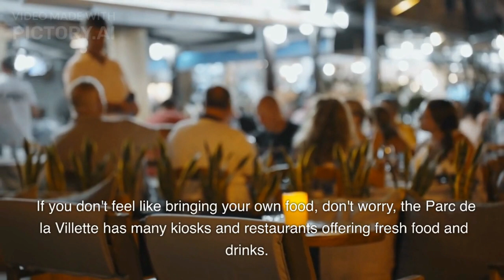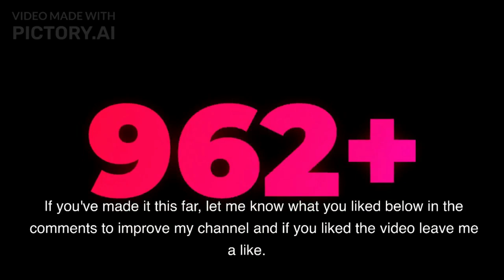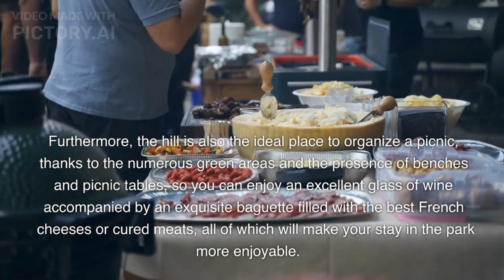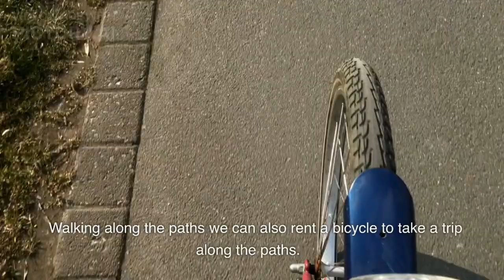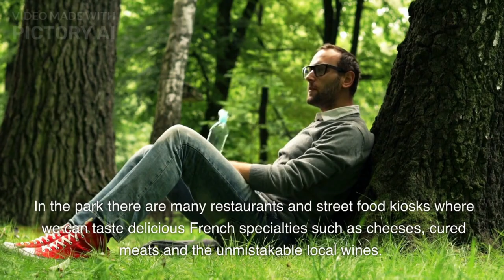Where to eat in Paris or have a picnic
"Where to eat in Paris or have a picnic, ready to welcome you for an unforgettable picnic experience! Discover the hidden treasures of these beautiful places, breathe in the fresh air and admire breathtaking views, while enjoying a picnic lunch with your friends or your family. Let yourself be carried away on a journey of discovery among the most enchanting Parisian parks and discover the charm and beauty of the Ville Lumière in a new and evocative way."